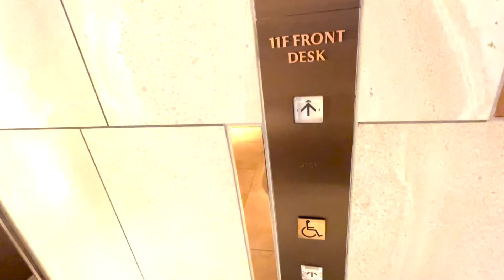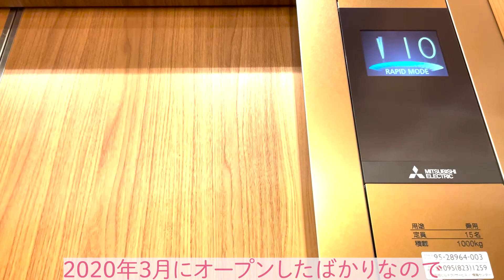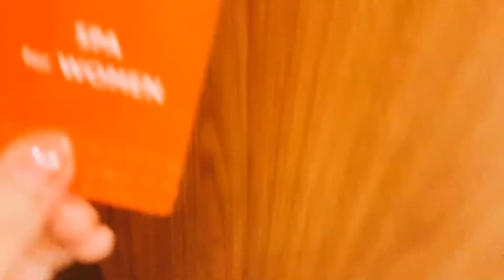【女ひとり旅】おすすめ！長崎イチ押しのホテル 😉👉 カンデオホテルズ長崎新地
今回は、福岡～長崎のプチ修学旅行の２日目に泊まったホテルを紹介します。
２０２０年３月にオープンしたばかりの、長崎新地中華街から徒歩３分ほどにある、
カンデオホテルズ長崎新地中華街に泊まってきました。
最上階の露天風呂からは夜になると長崎の夜景が見ることができ、宝石のような夜景で
とても心が癒されました。
お部屋は、新しいけど昭和レトロな雰囲気が漂うモダンラグジュアリーなホテルでした。
中学校の修学旅行以来の長崎でしたが、歴史と文化を感じられる長崎の街並みがとても
好きになりました。

☆宿泊先情報☆

▷ カンデオホテルズ長崎新地中華街

▷ ★★★★☆ ４つ星ホテル

▷　日本　長崎　新地中華街駅から徒歩約3分

▷ 〒850-0841 長崎市銅座町3番12号

▷　宿泊料金   ※一休より予約

　クイーンルーム（ダブル）朝食付き
  　JPY 9,000/人

　チェックイン　15:00
　チェックアウト11:00

まだまだ、始めたばかりのひよっこだから見ずらいところもあるけど

※字幕にない言語は日本語（デフォルテ）で表示されます